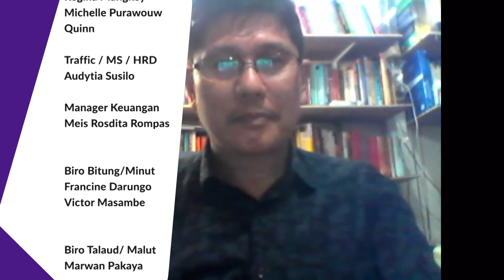BICARA KAWANUA PART 4, "MENYOAL NETRALITAS ASN DALAM PILKADA"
BICARA KAWANUA Tentang "MENYOAL NETRALITAS ASN DALAM PILKADA"
Bersama Narasumber
1. JEIRRY SUMAMPOW - KOORDINATOR TePI
2. GOINPEACE TUMBEL - DOSEN UNIMA
3. MUSTARIN HUMAGI - KOMISIONER BAWASLU SULUT